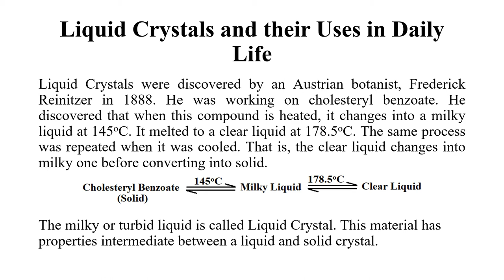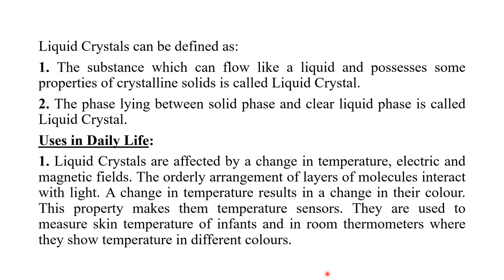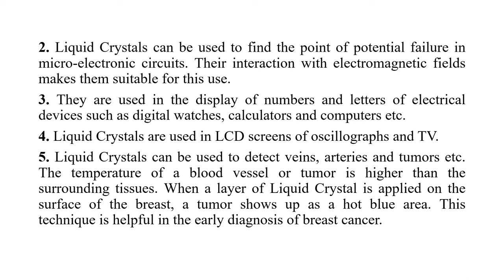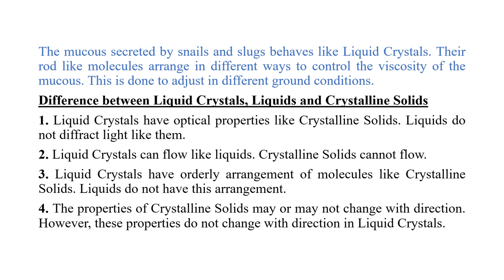Liquid Crystals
In this video, Liquid Crystals and their uses in daily life have been discussed.